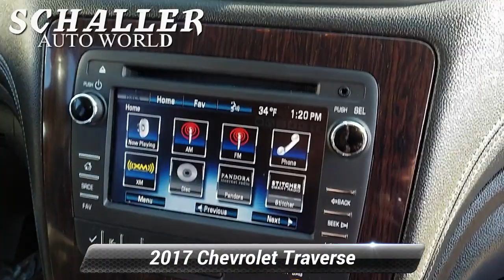Used 2017 Chevrolet Traverse LT, New Britain, CT MP21767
Schaller Honda

Tungsten Metallic 2017 Chevrolet Traverse LT 1LT 3.6L V6 SIDI 6-Speed Automatic AWD3rd ROW SEATING, SERVICE RECORDS AVAILABLE, ONE OWNER, CLEAN CARFAX, BLUETOOTH, MP3, ALL WHEEL DRIVE / AWD, PREMIUM WHEELS, REAR BACKUP CAMERA, MUST SEE, LOCAL TRADE. Odometer is 4146 miles below market average!Awards:* 2017 KBB.com 10 Most Awarded BrandsSchaller Auto Group has TWO Used Car Locations: Right off Route 9 in New Britain and Route 9 and the Berlin Turnpike in Berlin. All of our Pre-Owned Vehicles go through our Comprehensive 125 Point Quality Inspection. Every Schaller pre-owned vehicle comes with warranty coverage! With all budgets in mind we now offer Schaller Value Cars starting at $2,995 and include a 30 day satisfaction guarantee and all come with a FREE Carfax Vehicle History Report. The Schaller Auto Group is Family Owned and Operated for Over 65 Years, and is known for Selling Top Quality Used Vehicles and Standing behind them After the Sale!

[RLVID:3508:747e00a597841e69:feec24f2b060d8bd:1]